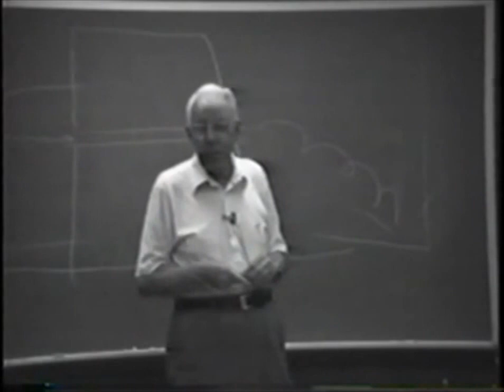One Improved Unit | Leonard E. Read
“I am not at this level but I am aware of it and know some of its imperatives. One imperative is the awareness that the higher the objective is, the more dignified the method must be. If we aspire to such a high objective as advancing individual liberty and the free market, we can resort to no lesser method than the power of attraction, the absolute opposite of using propaganda, indoctrination, and half truths. A good way to test how well one is doing on the objective we have in mind is to observe how many are seeking his counsel. If none, then one can draw his own conclusions!

The sole force that will turn indifference into acceptance is the power of attraction. And this can be achieved only if the eye is cast away from the remaking of others and toward the improvement of self. This effort demanded of each individual is not at all a sacrifice, but rather the best investment one can make in life’s highest purpose.

Well, where can we find such individuals? I think we will find them among those who love this country. I think we will find them in this room. I think that one of them is you.”
           — Leonard Read